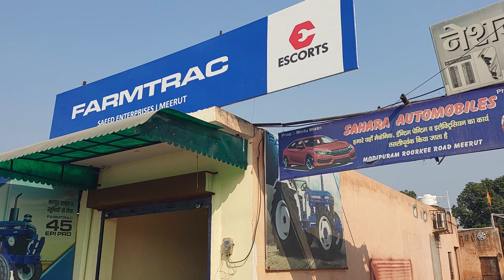किसान ने खरीदा फार्मट्रेक45 Super smart पावर स्टेरिंग के साथ और भी आकर्षक कीमत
किसान भाइयों किसान ने कहा पहले भी एस्कॉर्ट था और अब भी एस्कॉर्ट का ही ट्रैक्टर लिया वीडियो आपको जरूर अच्छी लगी होगी लाइक शेयर करें और चैनल को सब्सक्राइब करें नमस्कार